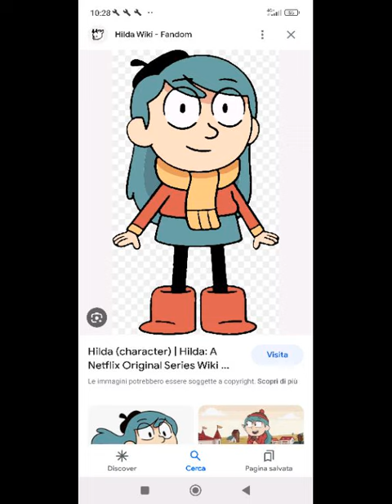/+":{ k,bcw ozboa bi.d h sw